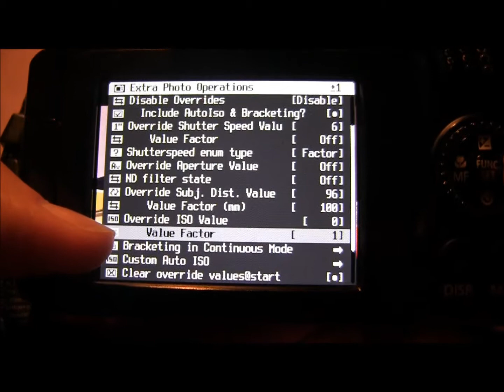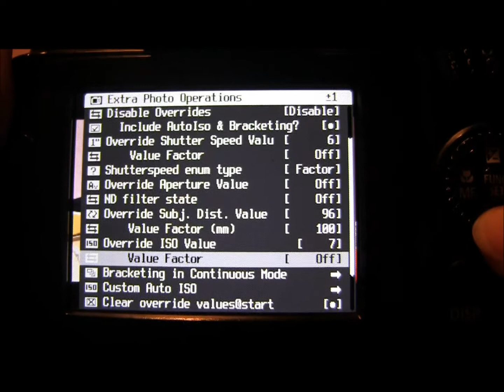CHDK for the Canon SX40 HS: Extra Photo Operations Menu - Step Five - Override ISO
A run through how to override your ISO using the Canon Hack Development Kit. Very handy for night time shots and dodging that ISO limitation Canon decided to pop in there!

Check out the Blog, Facebook Page, Flickr Page and Website to chat, share pictures and ask questions with the SX40 community! All links can be found on my channel.